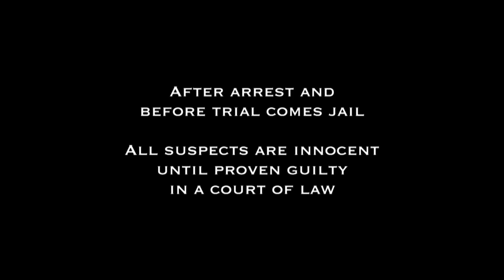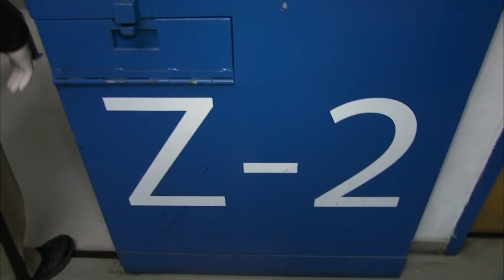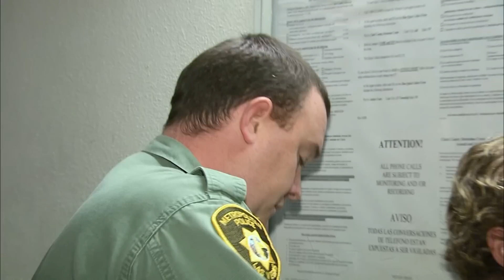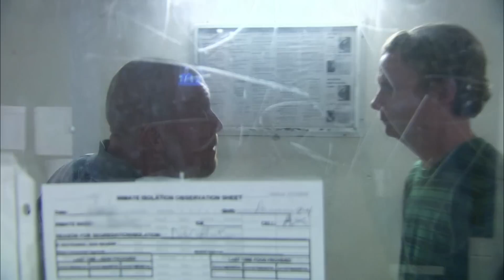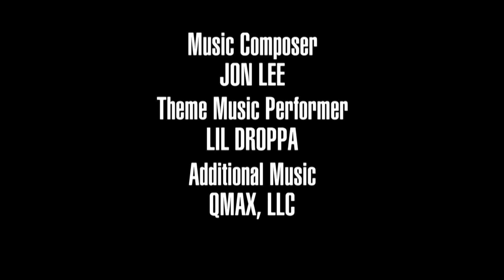Drunk Detainee Goes Ballistic and Gets Thrown Into Holding Cell (JAIL)